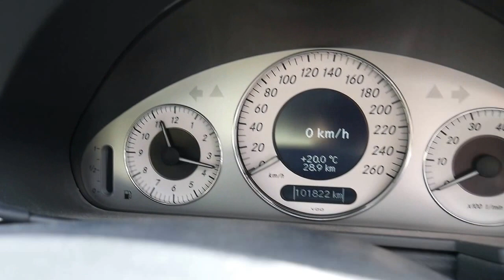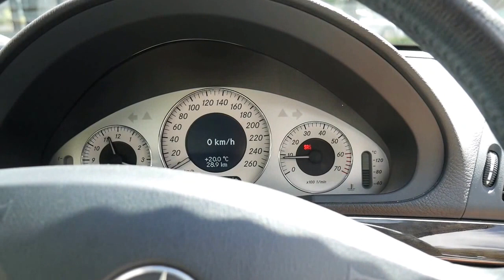2004 MY05 Mercedes Benz E500 Avantgarde sedan